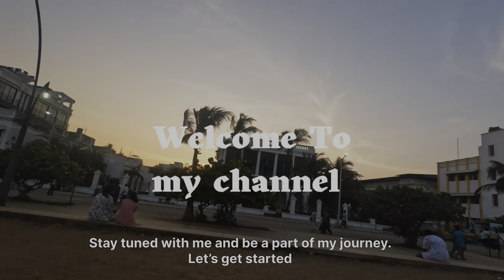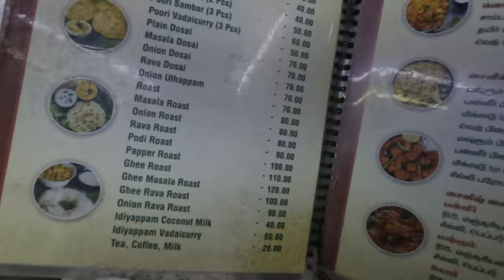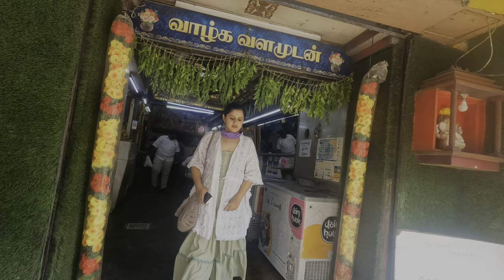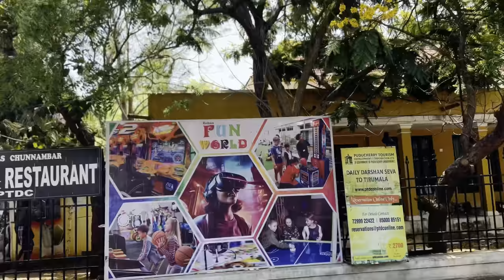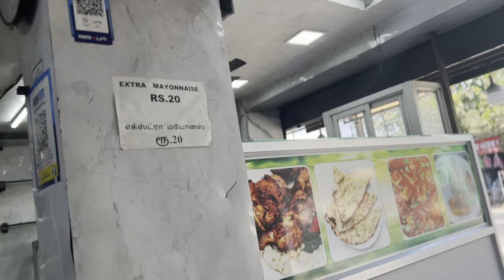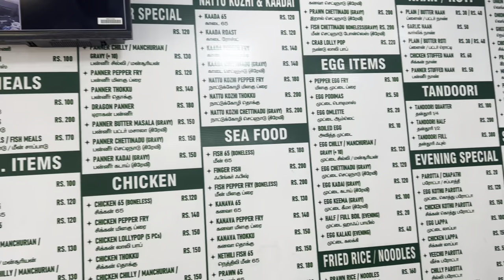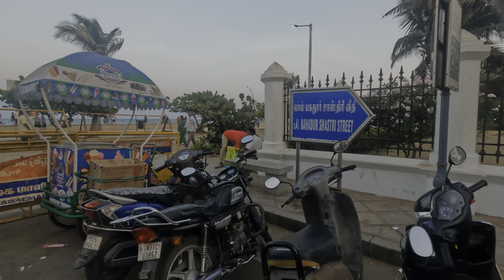Pondicherry Tourist Places | Paradise Beach | Travel Destinations In India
Note: Timings in Cafes around Rock Beach are 10 PM till election.
In Normal Days you can roam around and eat late nights as well after 10 PM.

What to do in Pondicherry? How to travel in Pondicherry? What places to visit in Pondicherry? Things to do in Pondicherry? If you have all these questions - then watch this video :) "Top places in Pondicherry | Places to visit in Pondicherry | Pondicherry tourist travel | Pondicherry Travel vlog".

pondicherry officially called puducherry is one of the 8 union territories of India. It is popular for French towns, beaches, Auroville, and a variety of food options. Pondicherry or simply called Pondy is one of the hot destinations for travellers across India. This list of PondicherryTouristPlaces PondicherryTravelVideo helps you to visit the best places in Pondicherry on a weekend.